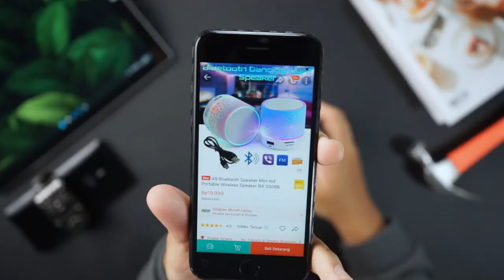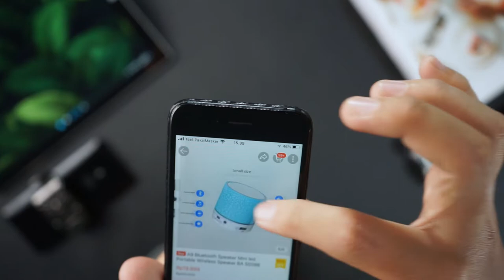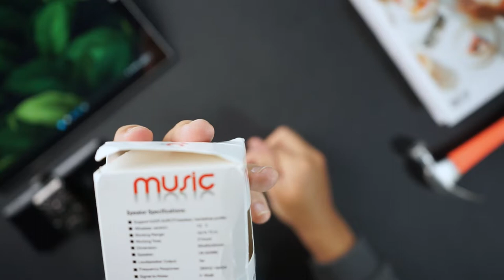JANGAN BELI DULU ! - Review dan Unboxing A9 Bluetooth Speaker Mini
Unboxing dan Review kali ini adalah Speaker Bluetooth dengan penjualan Tertinggi yang ada di Shopee
Tetapi apakah suaranya bagus ? Tonton videonya sampai habis

Terimakasih
Hendri Kiang